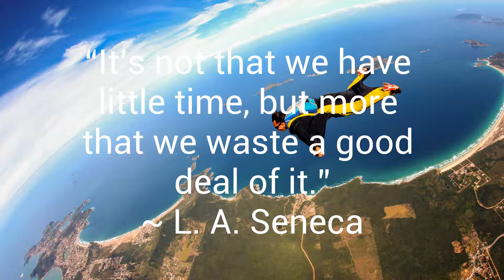Free Yourself [ Deep Chill Music to Relax]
A chill mix featuring the most emotional calm and atmospheric electronic music, with genres such as chillout, downtempo, ambient and future garage. I hope you can find the music useful for relaxation, studying, concentration, stress relief, mindfulness, meditation or sleeping, etc.

I'd like to thank ChilledCow,  Lofi Girl, Dreamy, Bootleg Boy, The Jazz Hop Cafe  and many others for inspiring me to create this chill lofi beats channel.  I appreciate your talent and creativeness!